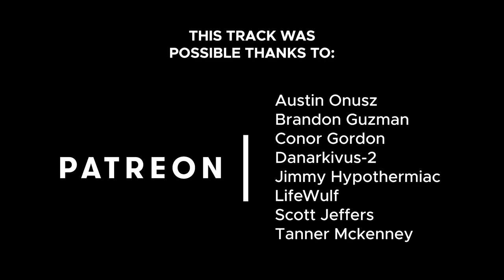Installation 01 Soundtrack - Finish The Fight (Launch Trailer Music)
🎵George Moreland (halo1m) He mixed and mastered this track and will be helping us with sound design, implementation and the future of the Installation 01 Original Soundtrack. It will just get better from here boiz. Check him out!